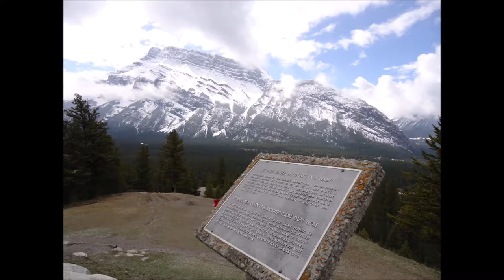Mountain Biking in Banff, Alberta Photolog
A ride in April, 2017. It was a great spring for mountain biking because of a winter with less snow. There was a bit on the trails on this ride. It's a beautiful place to ride, with a postcard photo around every corner.